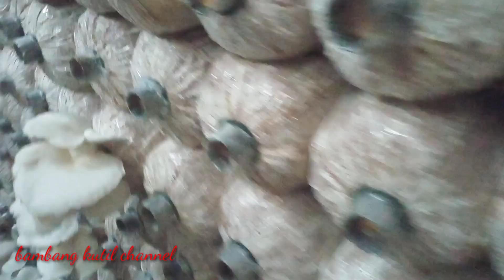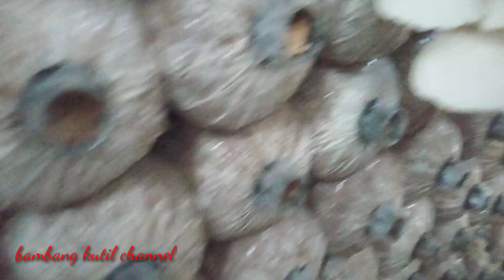Cara memilih jamur tiram yang siap di panen.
Cara memilih jamur tiram yang siap panen, pertama pilih jamur tiram yang sudah bergelombang daunya, kedua pilih jamur yang warna nya mulai kecoklatan karena tidak semua jamur tiram dapat mekar maksimal, usahakan ketika memetik jamur tiram bersih sampai akarnya, agar tidak mempengaruhi pertumbuhan selanjutnya..